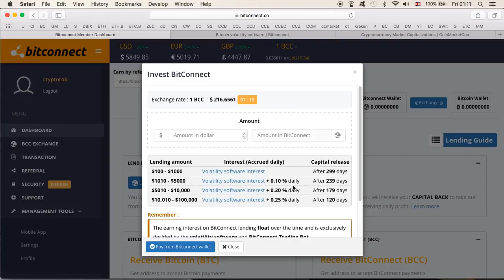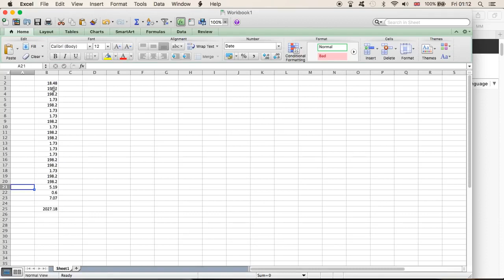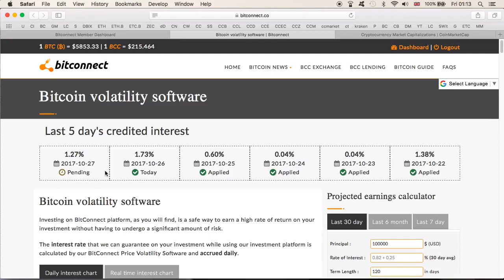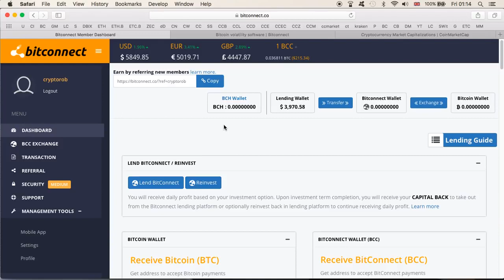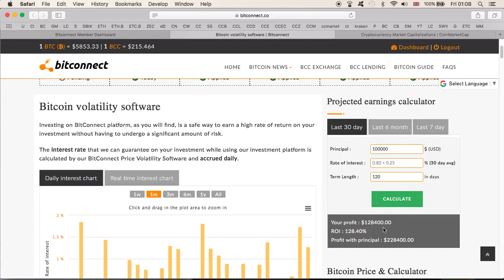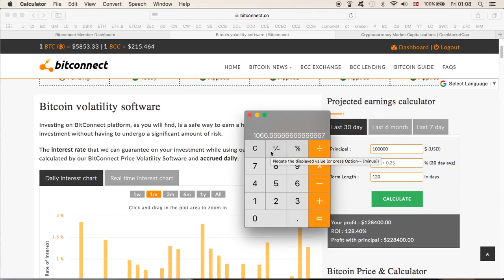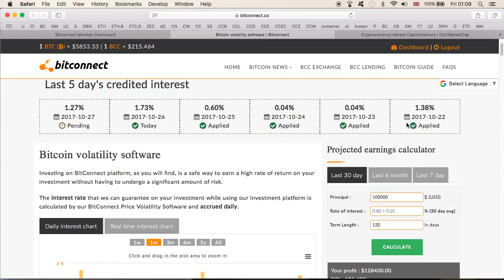Bitconnect Questions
Join Bitconnect Here - How To Join Bitconnect - Spreadsheet Explained - Use code "QnCw0O" and.

The truth about the low interest in Bitconnect.

Bitconnect link: Where to get your bitcoin Coinbase Link: